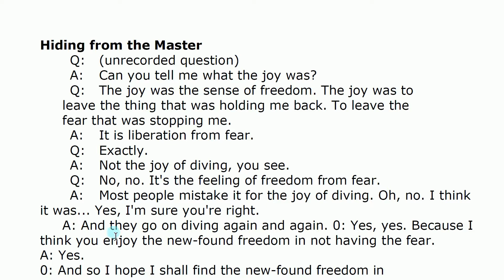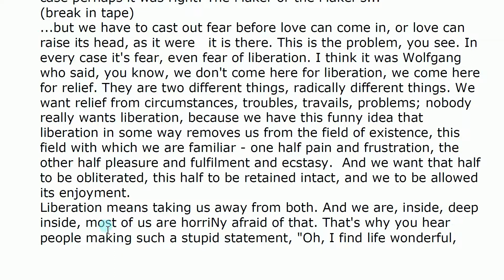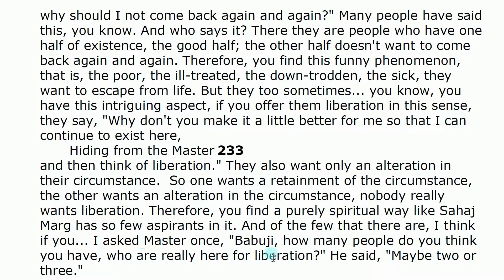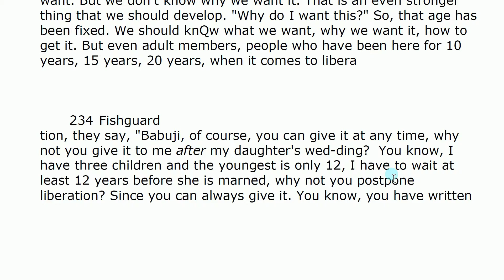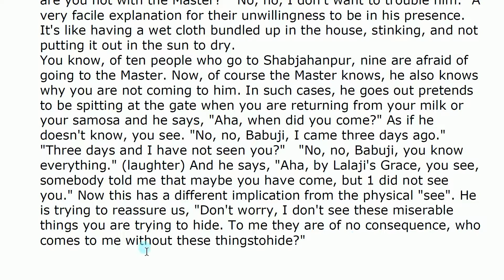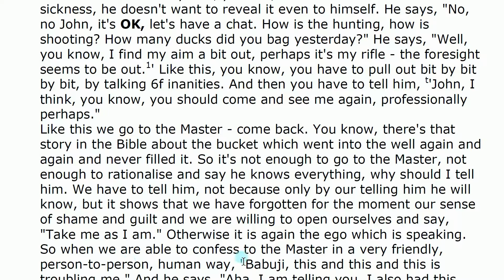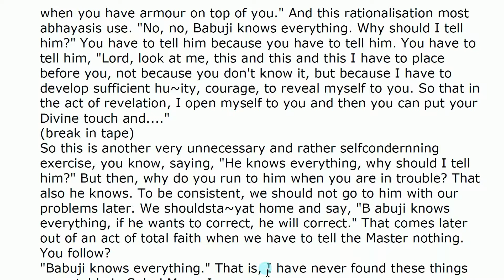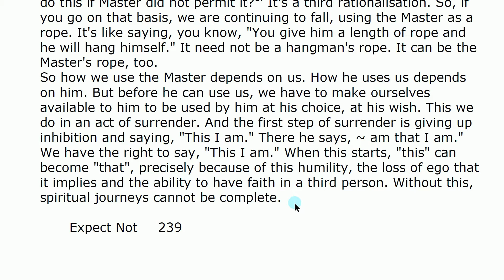17 Heart to Heart - Volume 1-Talk 17 : Hiding From The Master